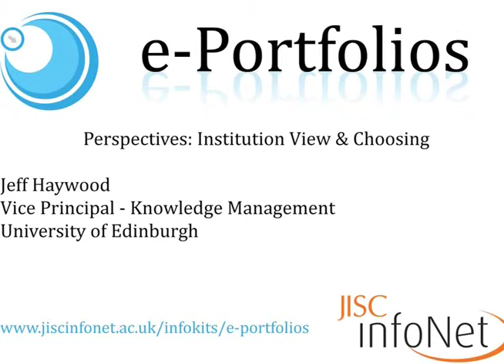e-Portfolios - Institution & Choosing - Jeff Haywood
Professor Jeff Haywood, Vice Principal Knowledge Management at the University of Edinburgh talking about the institutional view and choosing of e-Portfolios as part of JISC infoNet's e-Portfolios infoKit.